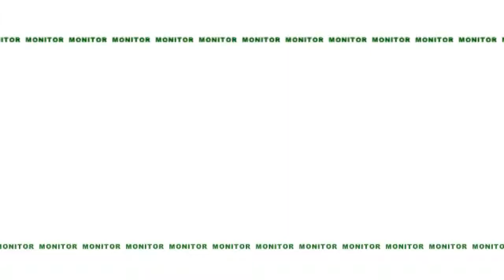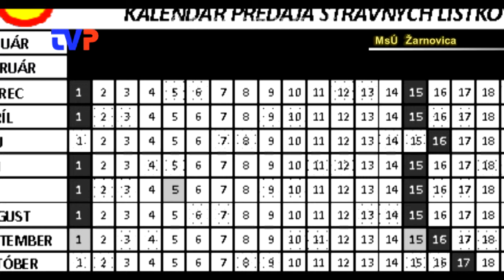Monitor 4/2016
Relácia o pripravovaných aktivitách a akciách mesta Žarnovica na mesiac február.